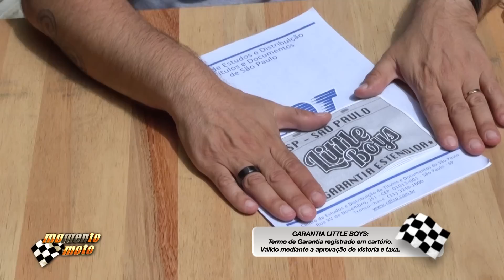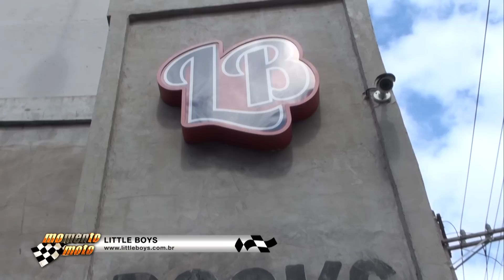Aniversário do Little Boys!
Garantia Little Boys:
Termo de Garantia registrado em cartório.
Válido mediante a aprovação de vistoria e taxa.

O Little Boys Bar está localizado na mais famosa rua duas rodas de São Paulo: a Guaipá.

São dois andares de celebração à cultura Biker. No primeiro andar da Little Boys está o lava-motos, o bar principal, o palco onde  tocam as bandas de rock e pop aos finais de semana e a famosa loja de acessórios, conhecida pela curadoria em capacetes, luvas, viseiras, jaquetas e miniaturas.

Ao subir as escadas, Little Boys Bar conta com um lounge charmoso e espaçoso, bar privativo e uma área descoberta com mais de 100m2. De maneira versátil , o LIttle Boys se adapta aos mais variados tipos de festa recepção: desde a degustação de um bom charuto até mesmo coquetéis ou, porque não, um bom churrasco.

Little Boys Bar trabalha com extrema flexibilidade aos mais variados tipos de eventos sociais: desde aniversários e coquetéis, até baladas e confraternizações.